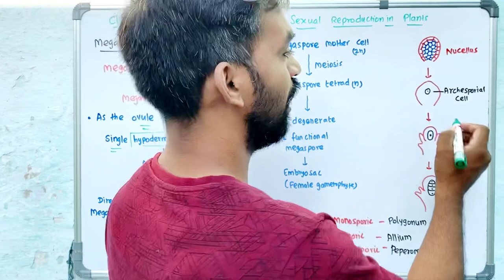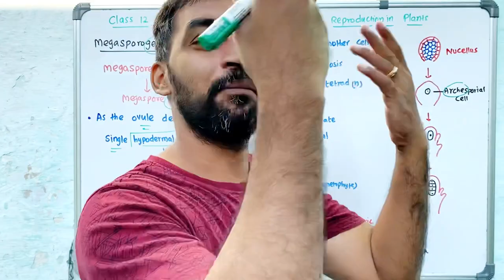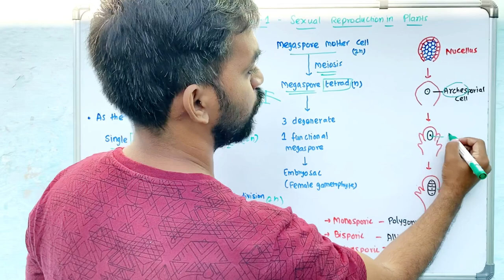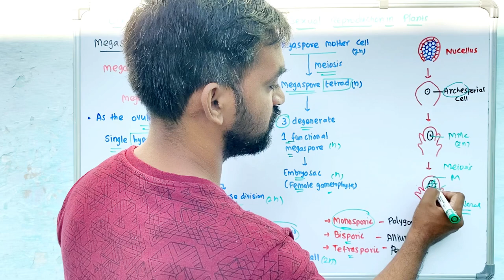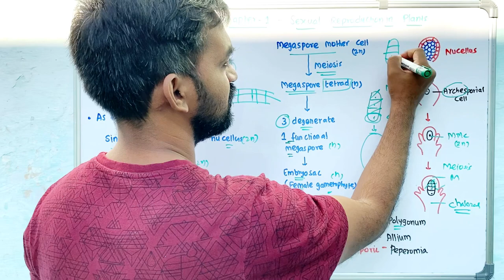Megasporogenesis | Sexual Reproduction in plants | Class 12